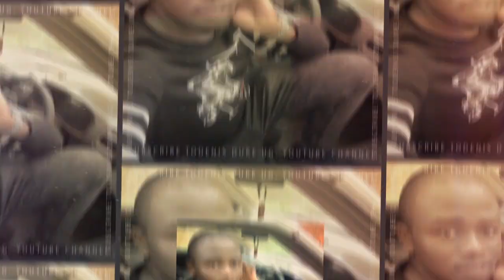REMA NAMAKULA FORCED TO QUIT MUSIC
Celebrated songbird Rema Namakula has been given a life-line of five or fewer years to quit music when she officially legalizes her relationship with her new catch Dr. Hamza Sebunya